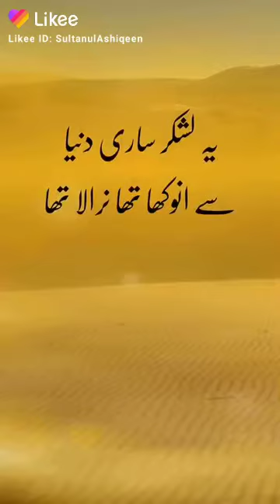Jang e Badar